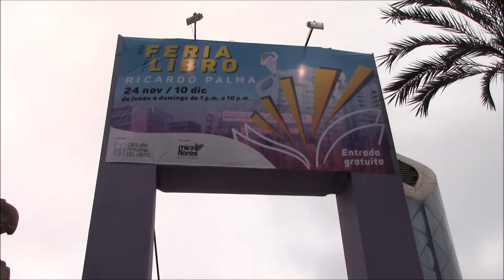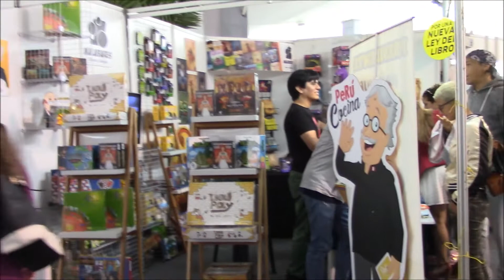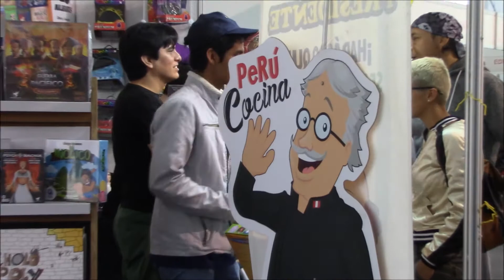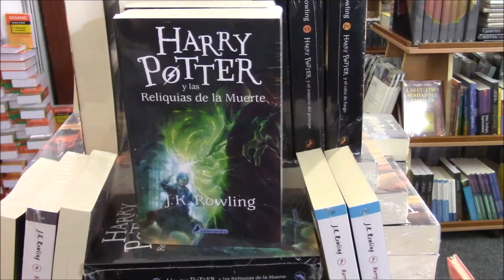38° Feria Ricardo Palma 2017 | BOOKTUBE PERÚ | Kenneth Villanueva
Hola !! En esta oportunidad te traigo el siguiente vídeo acerca de la Feria del libro Ricardo Palma 2017
En el vídeo encontraras grandes entrevistas y todo lo que sucede en este magnífico evento que promociona la lectura en el Perú